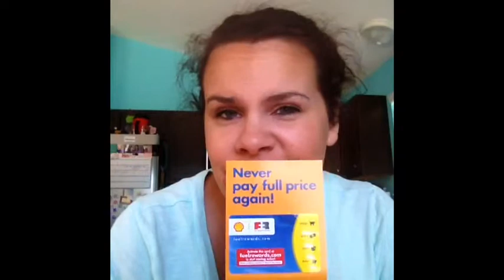Influenster Vox Box 2014 TLC Voxbox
If you are interested in joining Influenster Please let me know so i can send you an invite into the program.

Here's  the website so you can research more about this amazing site and what it has to offer.